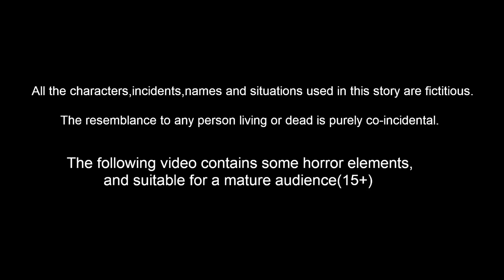Telugu Stories - మాయా పొడవాటి మీసం - Telugu Kathalu | Telugu Moral Stories | Stories in Telugu